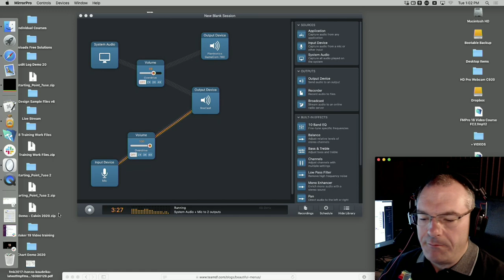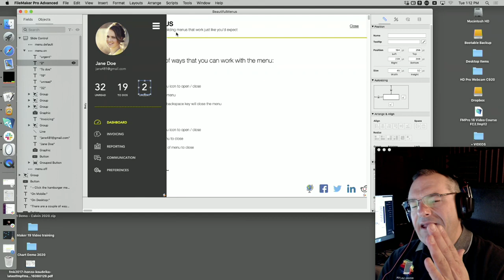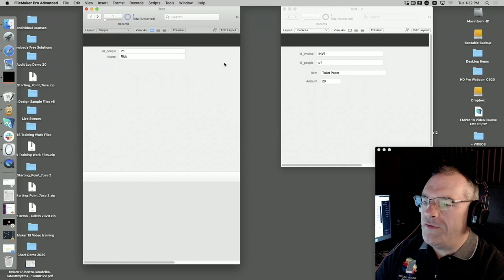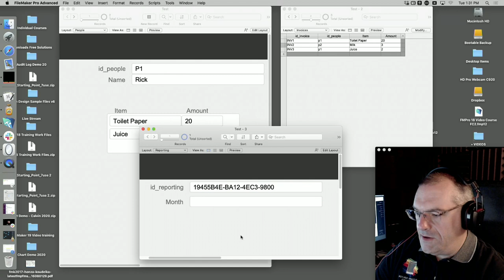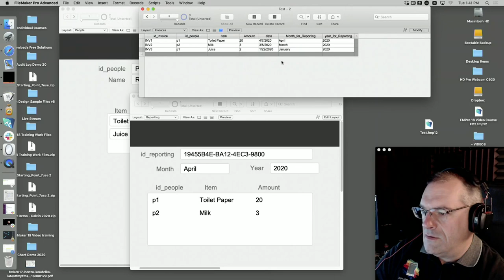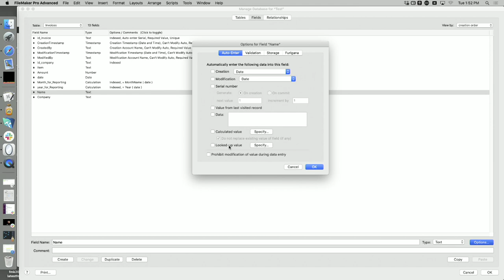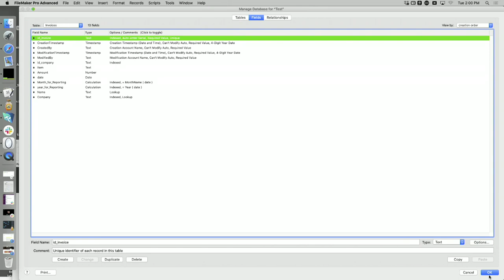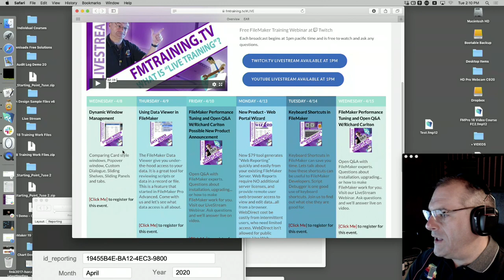Relationships in FileMaker-FileMaker Data Relationship Foundation-FileMaker Relationship Training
6188 - LiveStream - 04.07.20 - Relationships in FileMaker

Relationships are a key foundation in FileMaker.  Without them, your data does not connect or “talk” to each other.  Let’s break down this thought process to better grasp this important basis of development.

FMTraining.TV
2122 9th St., Suite 102